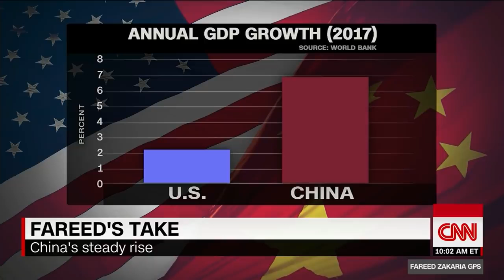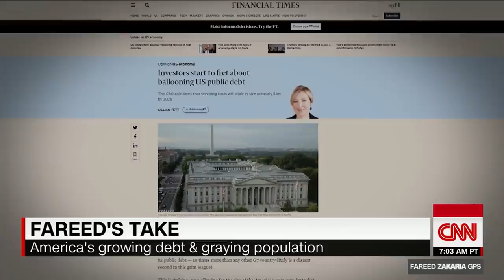Fareed Zakaria Asks Are We At 'Peak America'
December 02, 2018 - CNN's Fareed Zakaria examines China's swelling sphere of global influence and its effect on US economy and power around the world.